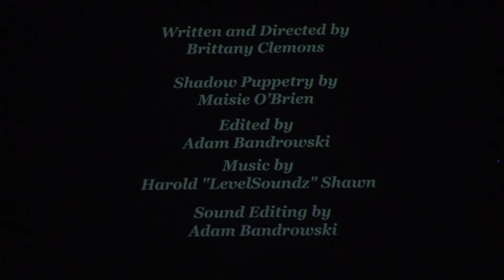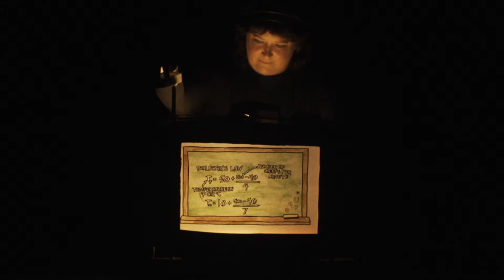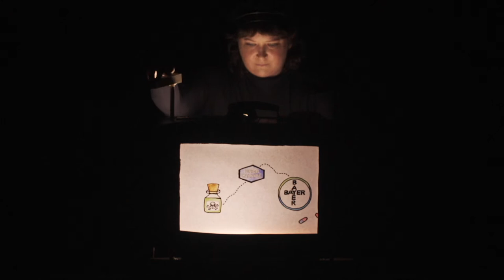Nasty, Brutish & Short: A Puppet Cabaret at the Chicago Intl Puppet Fest- Jan 20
Curated by Myra Su & Caitlin McLeod
Hosted by the Noah Ginex Puppet Co.
Technical Director: Giau Minh Truong
Presented by Rough House and Links Hall

About Nasty, Brutish & Short
This late night, adult-only cabaret is packed with contemporary short-form puppet and object based theater. Providing a low-risk environment for artists to perform new and experimental work, this puppet slam fosters an artistic exchange between puppet artists of different generations and mediums.

This event is supported in part by the Puppet Slam Network**

Cover Photo Featuring Noah Ginex. Photo by Evan Barr.